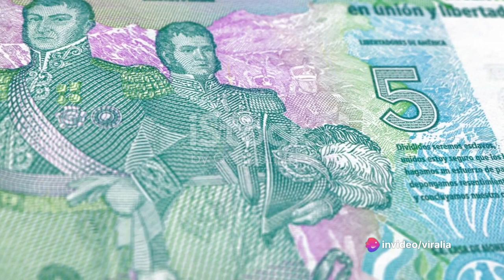Who is Javier Milei? Tucker Carlson Interviews Argentinian Champion of LIberty!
Tucker Carlson in Argentina to interview Javier Milei
Outspoken libertarian presidential frontrunner Javier Milei has caught the eye of no less than US journalist and fellow controversialist Tucker Carlson.
Javier Milei’s international popularity shows no sign of letting up – on Wednesday it emerged that the outspoken libertarian presidential frontrunner had caught the eye of no less than US journalist and fellow controversialist Tucker Carlson.

Carlson, 54, is best known as an outspoken former Fox News host. A thorn in the side of Democrats and a firm supporter of former US president Donald Trump, he was fired from the company back in May after Fox’s US$787-million payout to settle a defamation case brought by an election technology company.

Since then, Carlson has gone direct to viewers, snubbing offers to sign with traditional broadcasters and taking his own show direct to X, the social network formerly known as Twitter.

Among his list of recent interviewees is Trump (who drew more than 264.5 million views to the journalist’s feed), El Salvador's President Nayib Bukele, Hungarian Prime Minister Victor Orban

Milei, it seems, will now be joining that illustrious list. The La Libertad Avanza leader has been doing the rounds and boosting his international reputation since storming to victory in the August 13 PASO primaries, in which he finished first with 29.86 percent of the vote. Having granted lengthy interviews to heavyweight outlets such as Bloomberg and The Economist, among others, now it seems he’s setting his sights on the United States.

However, the approach for the interview seems to have come from Carlson himself. Multiple sources from Milei’s party shared posts on social media claiming that it was the American who approached the Argentine after taking interest in the libertarian’s performance in the primaries and feeling a sense of kin with his politics (Other unconfirmed claims on the same networks claim that Carlson was paid US$250,000 to do it – the Times was unable to confirm either explanation).

The US commentator’s arrival in the country was confirmed by Milei’s political consultant and advisor, Fernando Cerimedo, and Milei's main campaign publicist, Santiago Oría, via posts featuring photographs on social media sites.